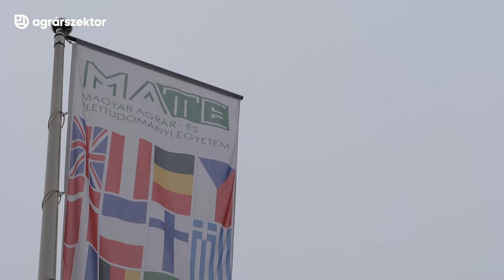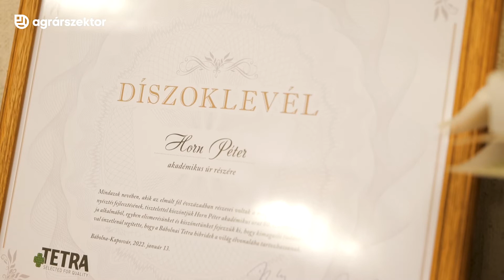Portfolio Agrárdíjak 2022 - Portfolio Agrárgazdaságért díj - Horn Péter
A Portfolio Csoport 2022-ben is díjazta a legsikeresebb és legkiemelkedőbb agrárgazdasági szereplőket, és az Agrárszektor 2022 Konferencián kiosztotta a Portfolio Agrárdíjakat. Egy 10 tagból álló szakmai zsűri döntött Az év női agrárvállalkozójáról, Az év fiatal agrárszakemberéről, Az év kertészetéről, Az év állattenyésztőjéről, Az év növénytermelőjéről, Az év agrárinnovációjáról, Az év agrárberuházásáról, valamint a Portfolio Agrárgazdaságért díj nyerteséről. Emellett idén először a Zsűri különdíja is átadásra került.